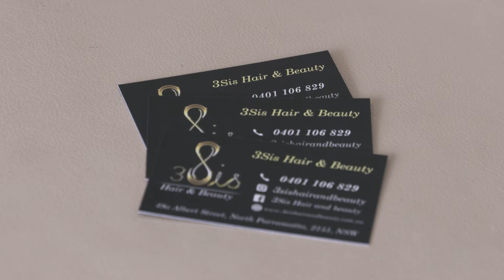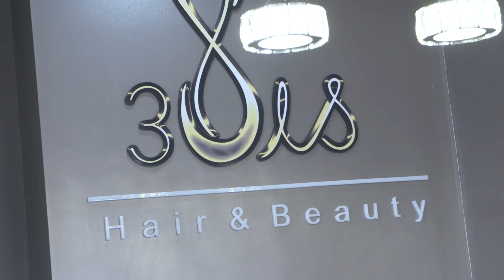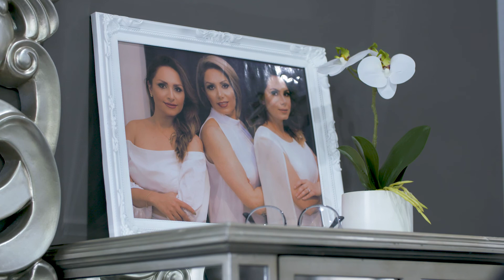Ignite Success Story: 3SIS